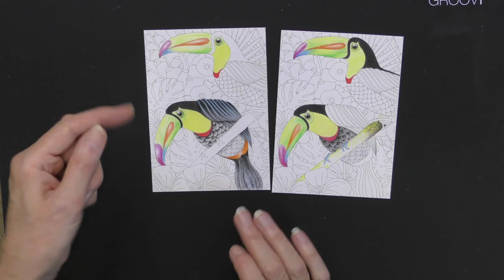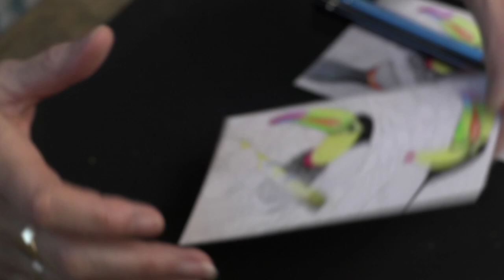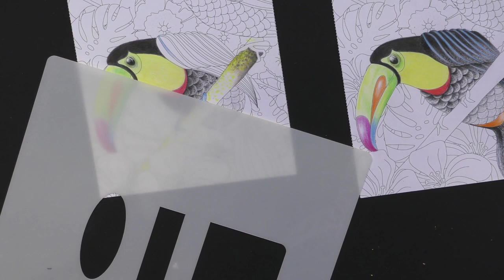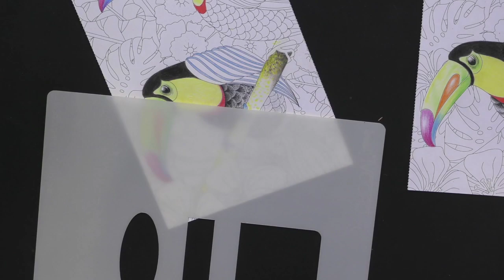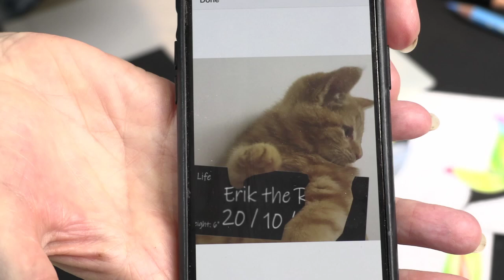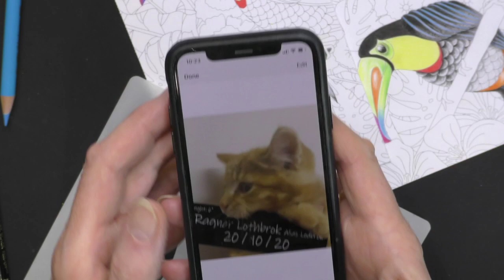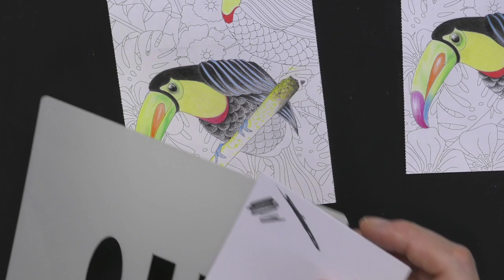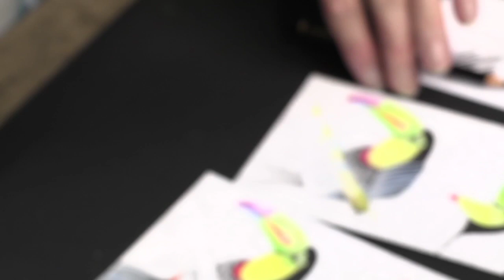🔴 Clarity LIVE from the SHAC Shack - Episode 129 - If Toucan, You Can! Day 3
Let's do some more colouring!